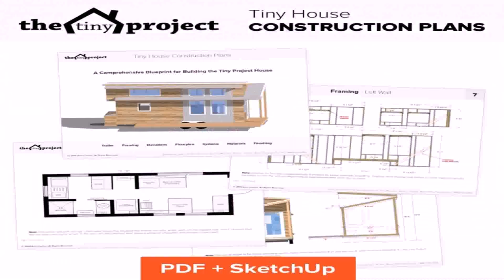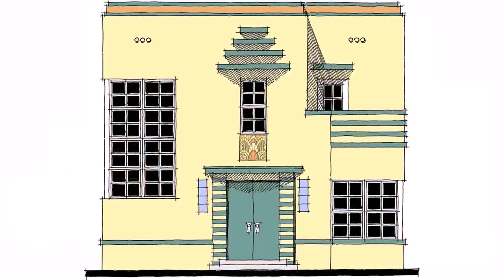Modern House Plans Pdf (see description) (see description)